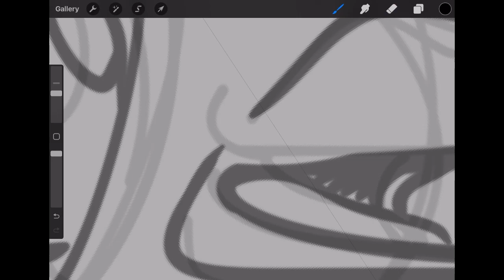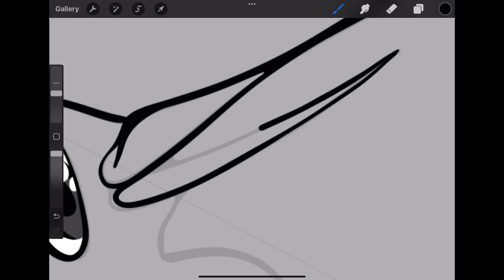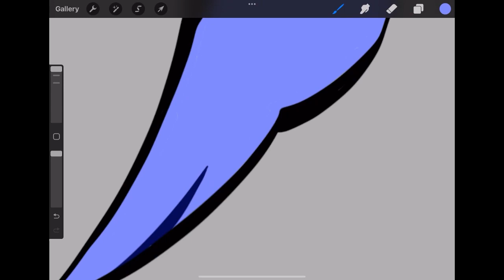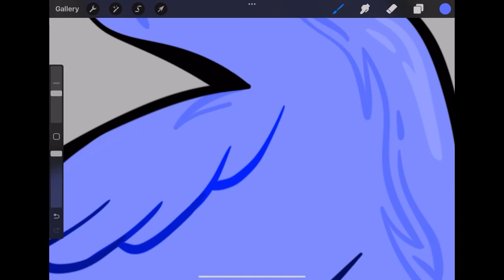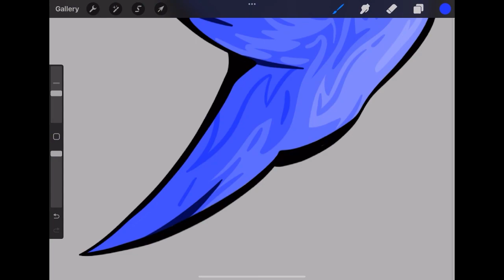The Lily and the Hummingbird TAG COVER pt.2 | MW+ Art